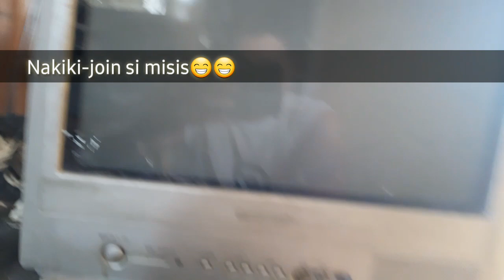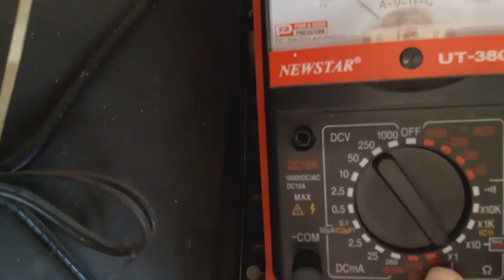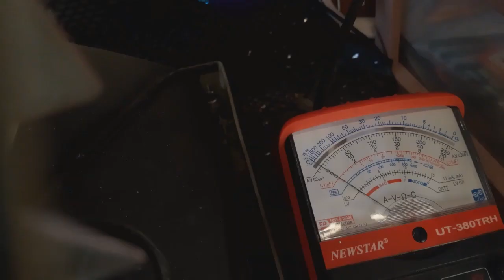SHARP CRT TV- blinking red light problem/ how to fix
This video editor made by KineMaster

If i have used in this video some Google Data (Images, Music, Clip Art and Short Videos etc.). So i give the Credit of the Respected Owners and thank you so much for providing the data.